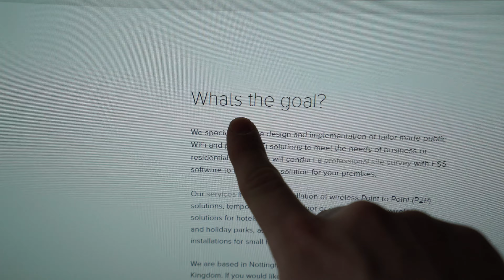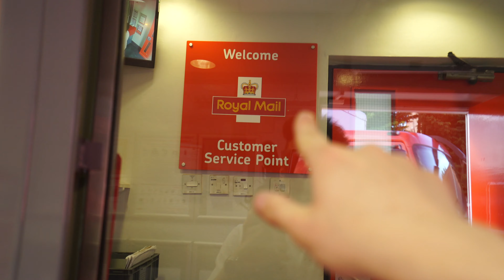uh oh... Starting a new Business...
NEWARK
NG24 9NR